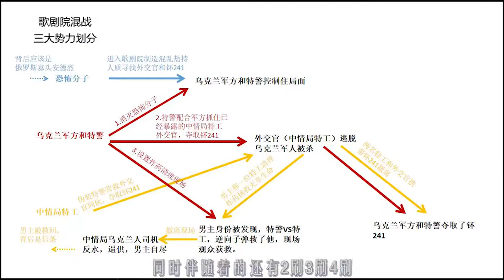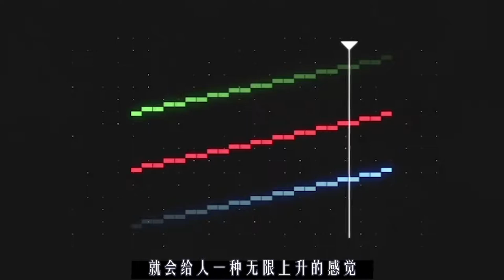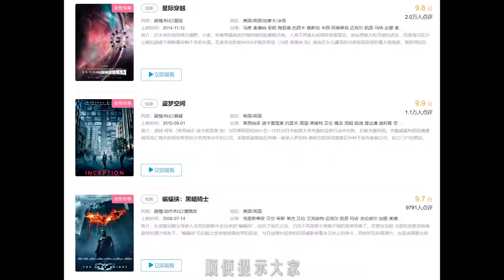诺兰拍的是数学？看懂这部处女作，我找到了打开诺兰电影的正确方式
《追随》，诺兰长篇处女作，一个有着窥视癖的作家被窃贼陷害，最后被“误”认为杀人凶手的故事。
本视频通过解析诺兰处女作，找到了打开诺兰电影的关键钥匙。